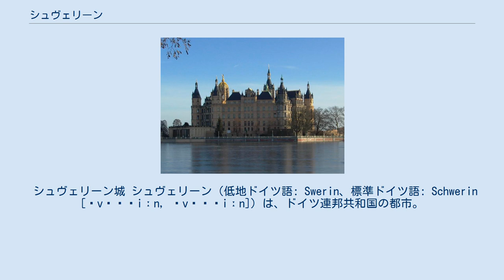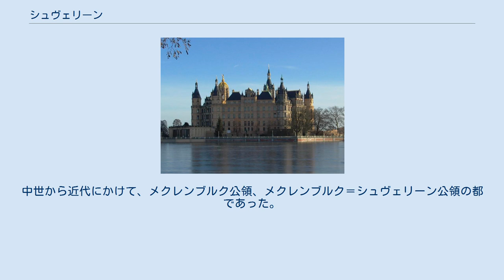シュヴェリーン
メクレンブルク＝フォアポンメルン州の行政区画
メクレンブルク＝フォアポンメルン州でのシュヴェリーンの位置 2011年統廃合後の郡と独立市の区分図 空から眺めたシュヴェリーン。
湖に囲まれた街である。
 シュヴェリーン城 シュヴェリーン（低地ドイツ語: Swerin、標準ドイツ語: Schwerin [ʃvɛˈʁiːn, ʃvəˈʁiːn]）は、ドイツ連邦共和国の都市。
メクレンブルク＝フォアポンメルン州の州都。
旧東独圏である。
 「七つの湖の街」とも称され、周辺を多くの淡水湖に囲まれている。
その最大のものがシュヴェリーン湖であり、観光客も多く訪れる。
交通の要所に位置しており、農作物の集散地として重要な役割を果たした。
また、第二次世界大戦後の東ドイツ政権下で工業化が進められた。
近隣の都市としては、約55キロ北西のリューベック、30キロ北のヴィスマール、70キロ北東のロストックなどが挙げられる。
 西スラヴ人のオボトリート族の王国がその起源。
オボトリート人の国家は西は神聖ローマ帝国、東からはポーランド王国、北からはデンマーク王国に攻撃され続け、ついに11世紀に滅亡する。
その後神聖ローマ帝国よりザクセン人がやってきて人々を支配した。
1160年にハインリヒ獅子公から自治権を与えられ、まもなく司教座がおかれた。
中世から近代にかけて、メクレンブルク公領、メクレンブルク＝シュヴェリーン公領の都であった。
第二次世界大戦後、東ドイツ領となり工業化が進められた。
 「シュヴェリーン」という地名は、オボトリート語などが属するポラーブ語の地名「シュヴィエージン」（Zwierzyn）がドイツ語風に訛ったもの。